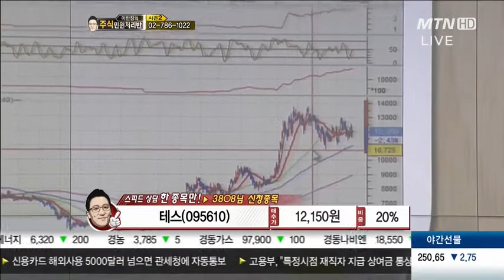테스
01/25 이반장의 주식민원 처리반 1부